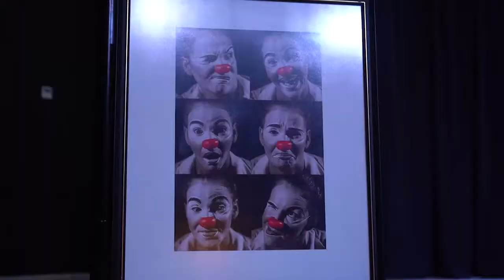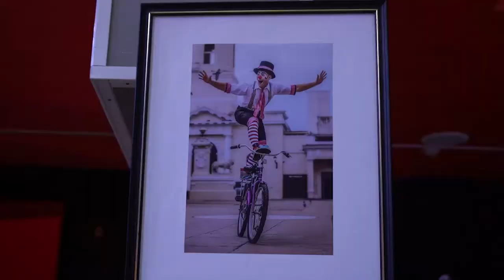Presentan en Cienfuegos documental Tomados de la mano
El documental Tomados de la mano, narra la vida profesional y personal de los artistas Yexela González y José Adrián Fernández, exponentes y defensores del arte del clown en la provincia de Cienfuegos.